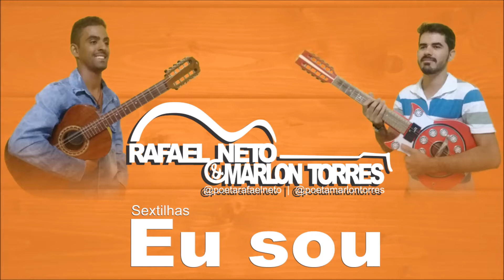Sextilhas: Eu sou | Rafael Neto e Marlon Torres